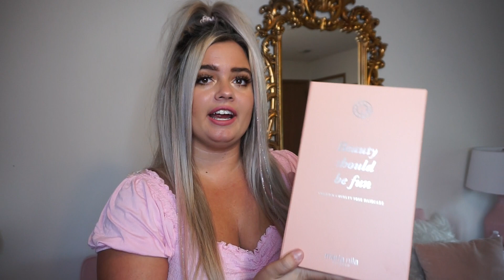what i get as a micro influencer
it feels so good to be able to make a video like this. I am so thankful for all the love + support over the last few years!
COMPANIES MENTIONED:
@hydrojug (thehaleyjarrells10)
@sheinofficial (5thehaley15)

@thehaleyjarrells (insta)
@haley_jarrells (twitter + tiktok)